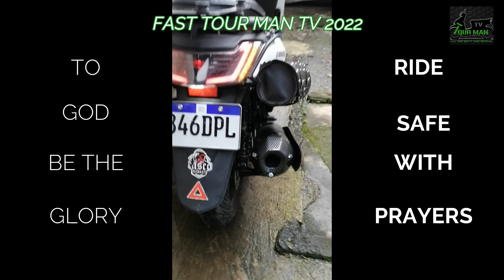MOTORSTAR EASYRIDE150N CARBON PIPE END INSTALLATION | SNIPER CARBON PIPEEND FOR ER150N | ER150N MODS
EASYRIDE150NNEWMODIFICATIONS MOTORSTAREASYRIDE150NLATESTMODIFICATION EASYRIDE150NLATESTMODIFICATION # ER150NCARBONPIPEINSTALLATIONSULITBA? NMAXLOOKALIKEMODIFICATION STOCKPIPEOFER150NCHANGETOSNIPERPIPEEND # VLOGWITHBIBLEMEDITATION RIDESWITHBIBLEMEDITATION MOTADVENTUREWITHBIBLEMEDITATION ADVENTURERIDEWITHBIBLESTUDY PASTORANDVLOGGERADVENTURERIDES ADVENTUREVLOGSWITHBIBLESTUDY LATESTEER150NMODIFICATION HOWTOCHANGEYOURSTOCKPIPEEND STOCKPIPEENDNGER150NPINALITANNGSNIPERENDPIPE GUSTOMOBANGPAGANDAHINANGER150NMO?

IF YOU HAVE ANY SUGGESTIONS FOR NEXT VIDEO PLEASE WRITE YOUR COMMENTS BELOW!
MAY THE LORD SPEAK TO YOUR HEART WITH THIS VIDEO
GOD BLESS AND RIDE SAFE WITH PRAYERS!